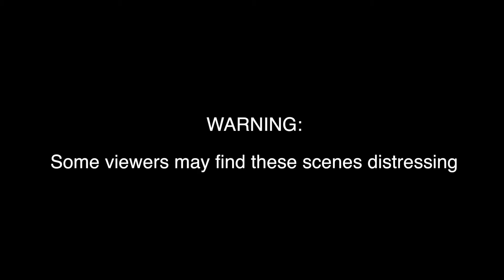Caulfields Got Talent 2016 Highlights Act 1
The opening act in the 2016 Caulfield's Got Talent show that set the bar. well... lets just say there was plenty of space above it.